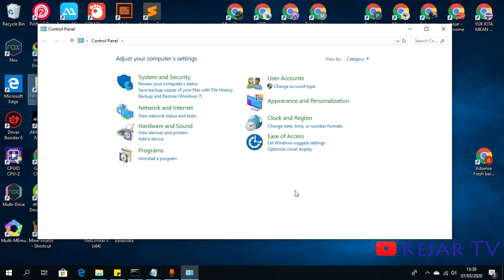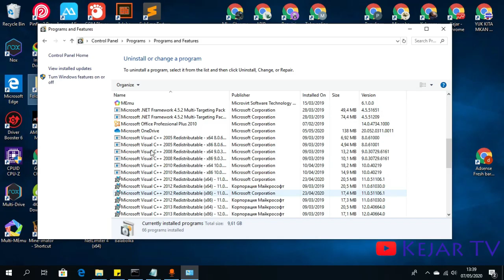Cara Uninstall Aplikasi di Komputer